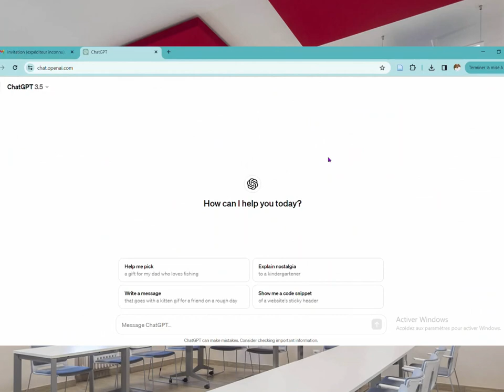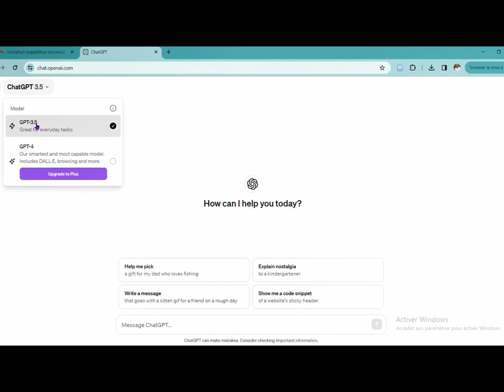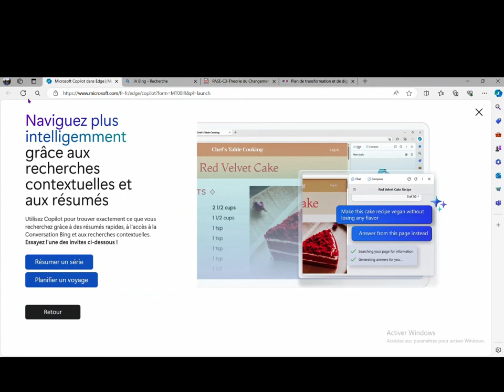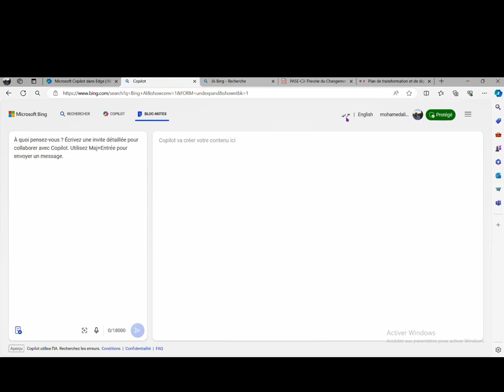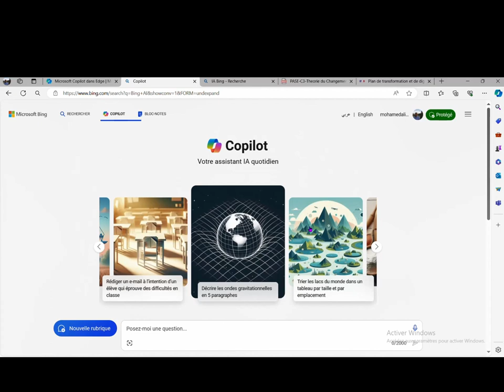Comment utiliser Chat GPT-4 GRATUITEMENT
Suivez la vidéo pour comprendre comment profiter gratuitement de ChatGPT-4